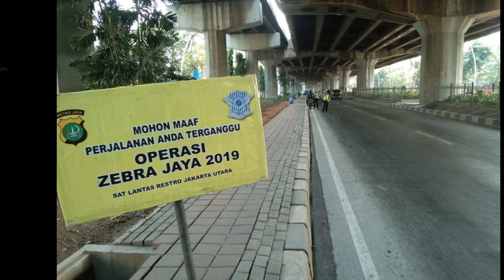TIM GABUNGAN LANTAMAL-POLRI TINDAK 506 PELANGGAR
Mereka ditidak karena tak menggunakan helm standard, pengendara mobil tidak menggunakan safety belt, melebihi batas kecepatan, mengemudi dalam pengaruh alkohol, pengendara di bawah umur